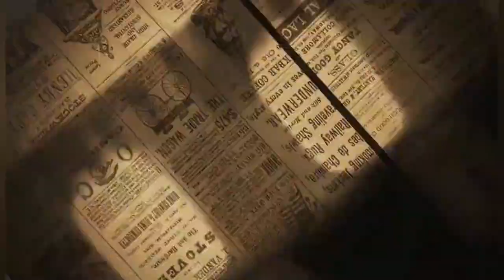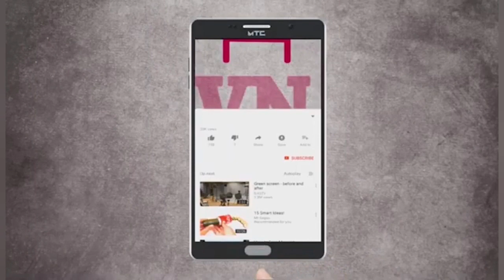भास्कर जाधव नितेश राणेंवर भडकले : जरा शिकवा त्यांना | Bhaskar Jadhav on Nitesh Rane, पावसाळी अधिवेशन